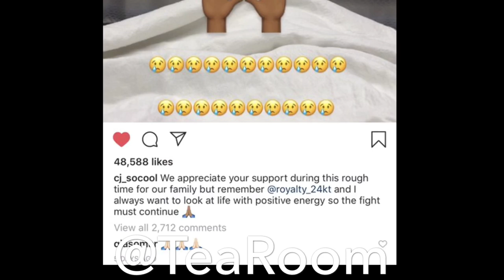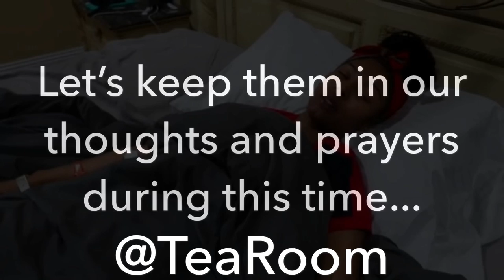ROYALTY (CJ SO COOL) HAD A MISCARRIAGE!!!